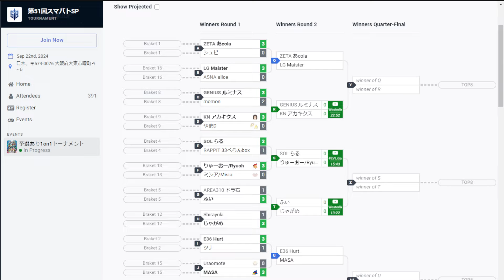Sumabato 51 - Akakikusu (Hero) Vs. Luminous (Joker) Smash Ultimate - SSBU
Sumabato SP is a Super Smash Bros Tournament in Tokyo, Japan.